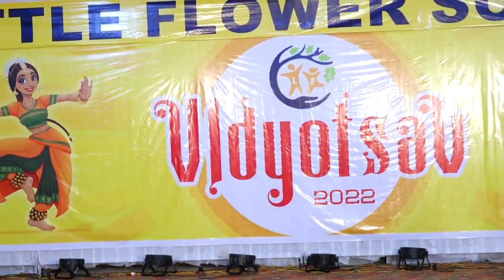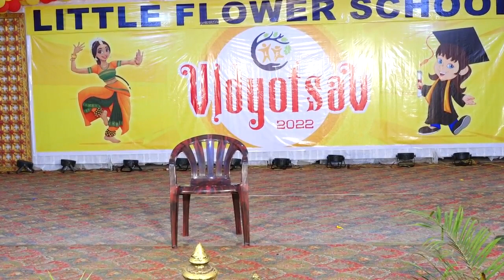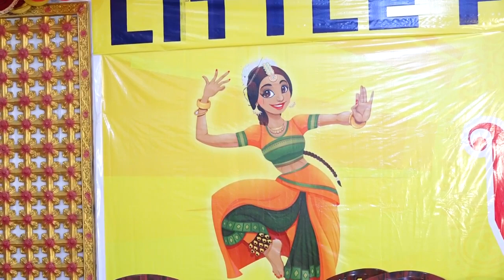VIDYOTSAV@LITTLE FLOWER SCHOOL